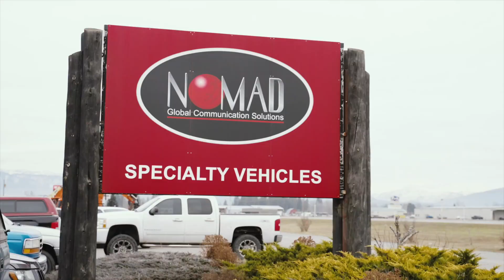Sports Now - Montana Product Sean O’Malley Wins UFC Bantamweight Title + Local Headlines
Helena product "Suga" Sean O’Malley defeated Aljamain Sterling to take home the UFC Bantamweight Title. Former Griz star linebacker and Glacier High product Patrick O’Connell is making waves with the Seattle Seahawks in preseason and received high praise from Seahawks head coach Pete Carroll. With prep football getting underway this week Josh runs through the football schedules for Glacier and Flathead this season and takes a look at some of the biggest games involving other valley teams week one including Whitefish, Bigfork, Polson, and Columbia Falls. Plus, a prep recruiting update as Cody Schweikert of Columbia Falls + Henry Sellards and Issac Keim of Glacier all announced their collegiate commitments recently. We close things out with some exciting Glacier Range Riders news as the valley’s pro baseball team made national headlines as Glacier Bank Park won the Ballpark Digest fan vote for best MLB partner stadium in the country with over 70,000 casting votes.

Special thanks to Nomad GCS and Hagadone Media Group Montana for their support.

to stay up to date with the latest breaking news from the Flathead Valley and beyond.

Popular Sports Now Episodes:
Timestamps:
0:00 Sponsored by Nomad GCS
0:34 Welcome to Inter Lake Sports Now!
1:54 Columbia Falls quarterback and linebacker Cody Schweikert commits to University of Montana
3:01 Football Recruits: Isaac Keim and Henry Sellards
4:53 Glacier High star - Patrick O'Connell
7:06 Helena native and UFC star, ‘Sugar’ Sean O'Malley, named the new UFC undisputed Banned Bantamweight Champion of the World
8:34 Flathead’s and Glacier’s schedules for the upcoming football season, starting Friday
11:54 Glacier Range Riders VS Paddleheads - 6 game series at Glacier Bank Park
12:20 Glacier Bank Ballpark voted best ballpark in the country
15:41 On Next Week's Show
16:31 Sponsored by Nomad GCS